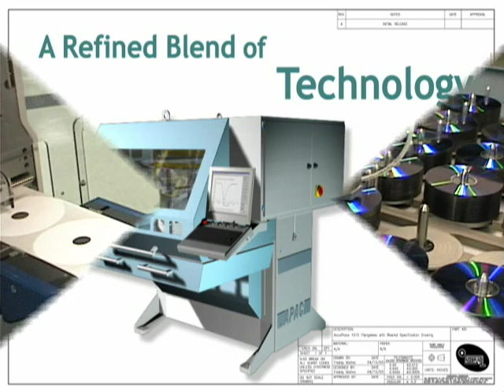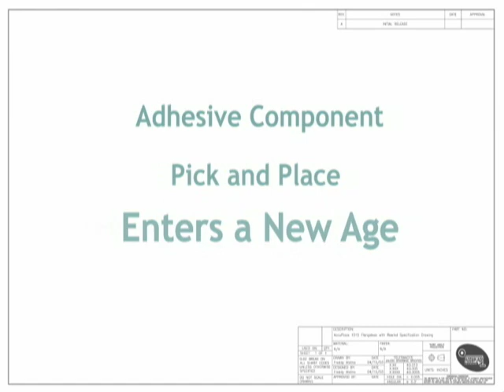Fully Automated CD-DVD Labeling Robot | AccuPlace APAC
- See fully automatic CD and DVD labeling. AccuPlace APAC handles blank CD-DVD's, passes them over an ionizing station, then places a label onto the disk completely bubble-free.The system can operate 24/7 with minimal operator interface.

The AccuPlace gantry robot APAC is the optimal turn key solution for fully automatic assembly tasks using adhesive components. Flexibility, reliability, and easy product changeover are all requirements in today's demanding marketplace. The APAC answers these market requirements by achieving the highest possible quality.